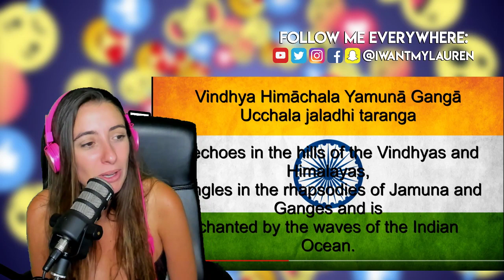INDIAN NATIONAL ANTHEM | Jana Gana Mana | A. R. Rahman | Indian Armed Forces | Reaction!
I
w
a
n
t
m
y
l
a
u
r
e
n

Lauren has been acting and performing her whole life. In 2008 she was cast in Youtube Hit Show, Bor purposes such as criticism, comment, news reporting, teaching, scholarship, and research. Non-profit, educational or personal use tips the balance in favor of fair usearely Political, The Key of Awesome where she played, Lady Gaga, Madonna, Tron Girl, Christina Aguilera, Poison Ivy Etc. She was also Cast in many Viral videos for College Humor, Funny or Die, Bo Burnham, Comedy Central, DangMattsmith, philipdefranco, bart baker, totaltv, thereelrejects, jaby koay etc. She has appeared in over 2 Billion views of online content, Including Sketches, Pranks, Song Parodies, Vlogs, etc